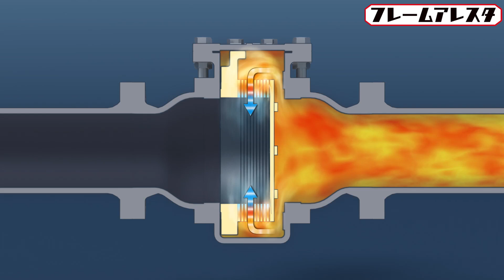金子産業株式会社 製品動作説明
フレームアレスタ